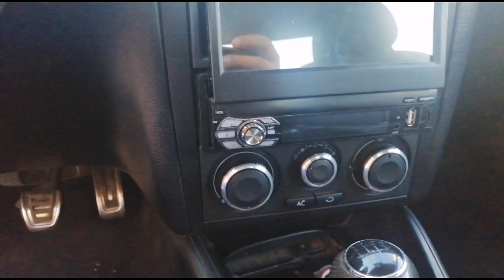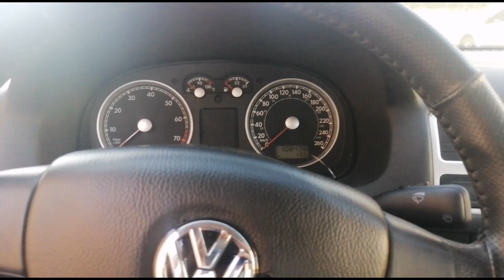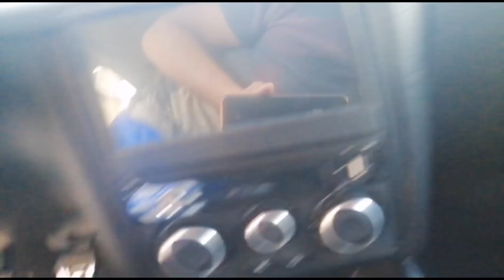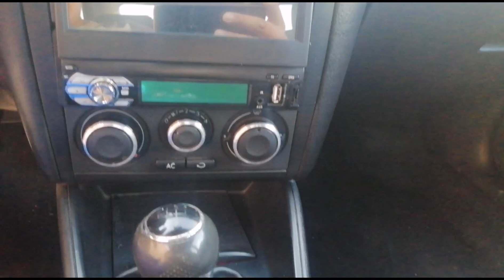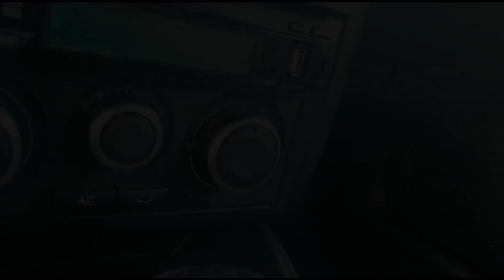ESTE ES MI JETTA CLÁSICO Y TODO LO QUE LE HE METIDO!